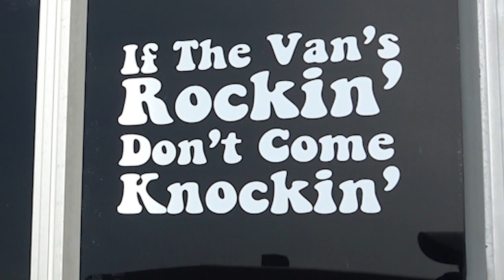1969 Ford Econolline Custom Van Cruisin Ocean City MD